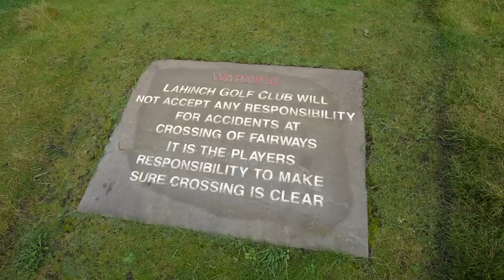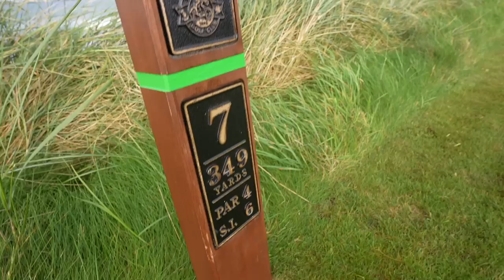This Might Be the BEST GOLF COURSE I’ve Ever Played!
If a day of golf can be perfect, this was it!

Join us on our 2023 trip to Ireland and play Lahinch Golf Club with us! Click here for details and to register your interest